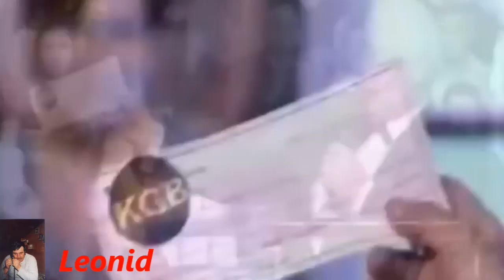Поле чудес Андрей Лир